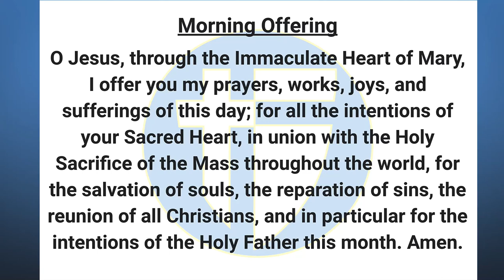The Halo Morning Show 1/31/23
Announcements and more for Tuesday January 31st, 2023